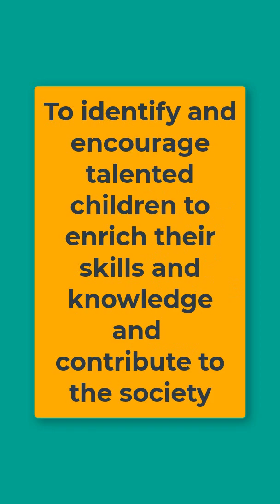DHRUV Scheme II Higher Education NTA NET Paper 1 Unit 10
Higher Education NTA NET Paper 1 Unit 10
RUSA Scheme II Higher Education NTA NET Paper 1 Unit 10
Dear Learners,
The Scheme for Trans-disciplinary Research for India's Developing Economy was recently initiated by the University Grants Commission (UGC) (STRIDE). Students will be assisted in their efforts to contribute to India's rising economy through the use of collaborative research thanks to the STRIDE Scheme, which will improve the culture of research and innovation at colleges and universities.
In This video, the Important topic of unit 10 higher education for nta_net_paper1 for ugc_net_paper_1 are explained. The topic is very important for NTA NET JRF EXAM 2022.

UGC NET, PGT, Assistant Professor Education II COURSE INFORMATION
Paid Courses Information:
6 Months validity from the date of admission
Dear Learners, Educators_Plus offers you an online classroom preparation program for your JRF needs and jobs-related exams ugc_net_education pgt_education uphesc_education uphescassistantprofessor.
1. UPHESC ASSISTANT PROFESSOR B.ED. (Subject Code-60)
2. UPHESC ASSISTANT PROFESSOR EDUCATION (Subject Code-38)
4. UGC NET EDUCATION 09
6. NET EDUCATION MOCK TEST SERIES
7. NET PAPER 1 MOCK TEST SERIES
LIMITED SEATS available.
TO join Our Courses for NTA UGC NET PAPER 1, EDUCATION, Assistant Professor (Education), PGT Education, and many more🚩

1. Go to the google play store
2. Search 'Educators Plus'
3. Or directly go to the app from the link given in the description.
4. Register on the app with all details
5. Login is possible only when you have registered
6. After login, in 'Online Coaching' you will get all details and course highlights of each course
7. ALL VIDEO LECTURES OF EDUCATORS PLUS ARE "BILINGUAL (ENGLISH+HINDI).
8. E-BOOKS/NOTES/MATERIAL is part of course work and is available in HINDI OR ENGLISH.
9. for information. Classes will be available on App only.